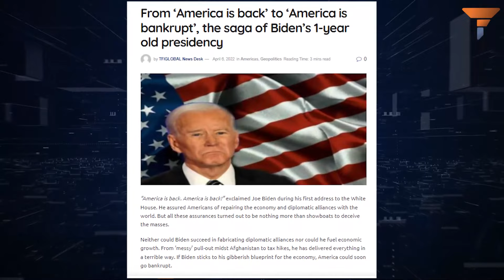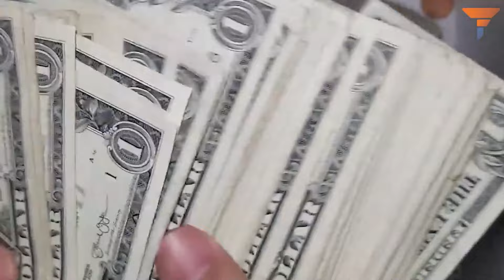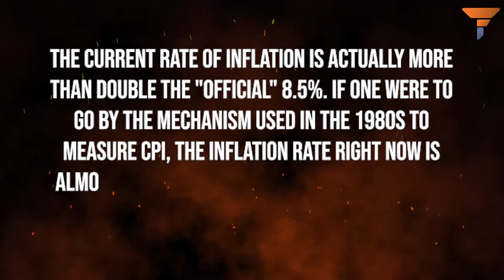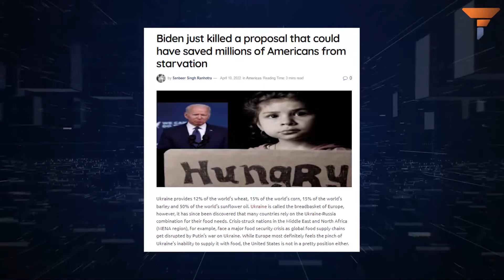The money Americans pay annually for electing Biden as their president